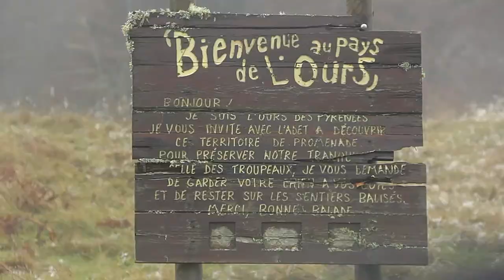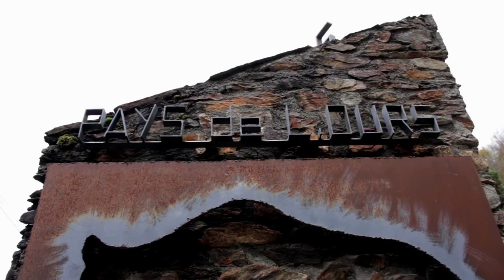La Cabane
Melles est une commune française située dans le département de la Haute-Garonne, en région Occitanie. Cette vidéo tournée en octobre 2020, présente le projet de construction d'une cabane pastorale en fustes à 1700 mètres d’altitude, au milieu du pays de l’ours, au pied du Pic du Crabère dans les Pyrénées. Le Maire du village, Alban Dubois accompagné de deux gardes forestiers se rendent au col d'Artigascou dans l'idée de réutiliser les arbres déracinés par la tempête Barbara. L'idée est aussi d'impliquer les habitants dans le processus de construction.

oct/nov 2020